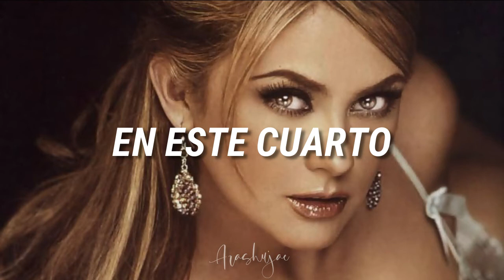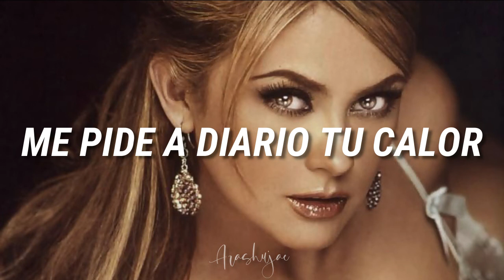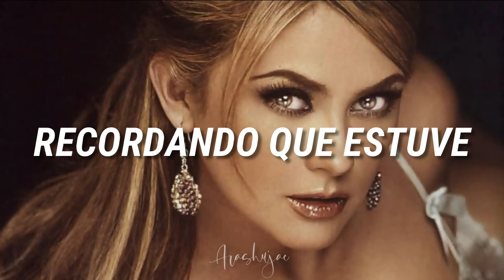Aracely Arámbula- Sola (Letra/Lyrics)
Agenda tu cita en CBI Medical Spa y luce espectacular!